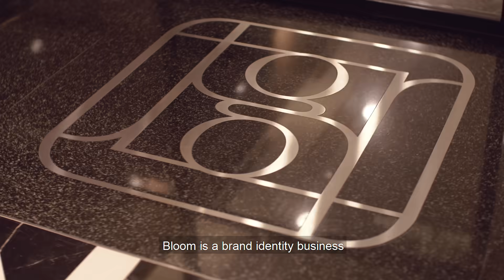"Hi I am Cleo, Director of Bloom Asia and We Hot Desk."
"Hi I am Cleo. I'm Director of Bloom Asia and we hot desk at The Great Room."

Featured in INC’s “World’s Coolest Offices 2016”, The Great Room is the most sophisticated coworking space in Singapore.

Our flexible Hot Desk membership plans allow you to access either one location or all locations in Singapore, Bangkok and Hong Kong. Perfect for solopreneurs and small teams up to six.

Membership plans come with credits to book a ‘Hot Office’ – a private on-demand office when you need more privacy to meet an upcoming deadline or to brainstorm confidentially.